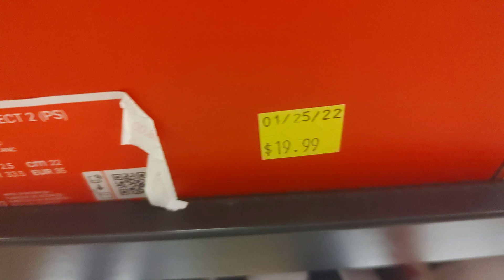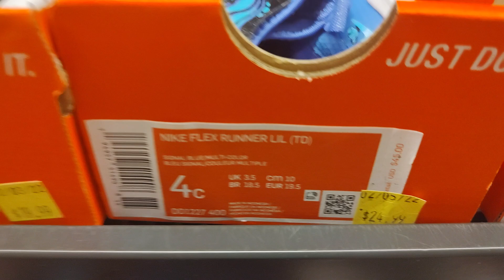VEJAM OS PREÇOS DA LOJA DA NIKE EM ORLANDO FLÓRIA USA